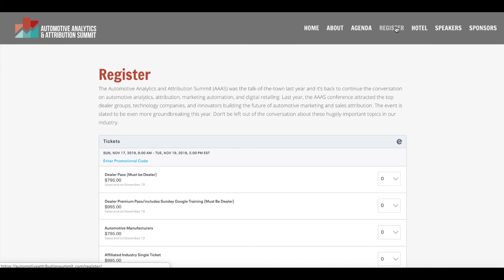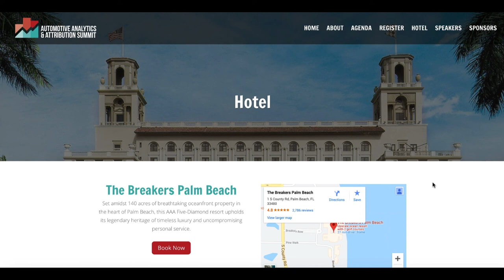Glenn Pasch 2019 DMSC Dealer Panel Discussing Digital Retailing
Glenn Pasch led a panel covering this topic: "What I Wished I Knew About Digital Retailing Before I Started!" Take a few minutes to learn from other who are working to create a modern retail experience. Continue the updates and discussions on digital retailing at the 2019 Automotive Analytics & Attribution Summit, Nov 17-19th in Palm Beach Florida.